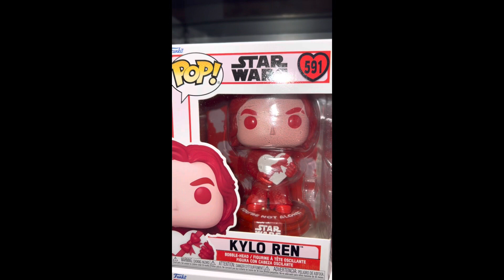Star Wars Kylo Ren Pop Action Figure